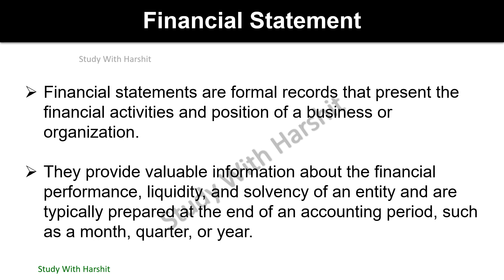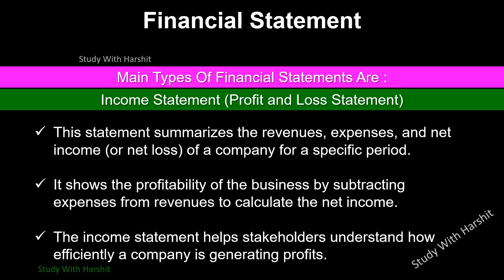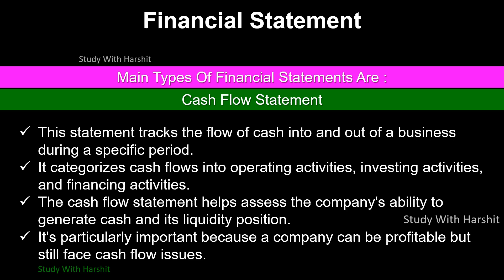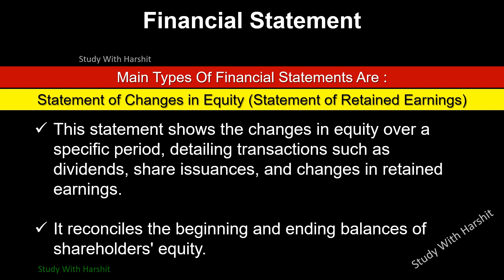Financial Accounting And Management Important Q&A Series 13/19 | Financial Statement | BCA 205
Financial Accounting And Management Important Question And Answer Series 13/19 | Financial Statement | BCA 205 | CCSU

BCA 2nd Semester Playlist Links